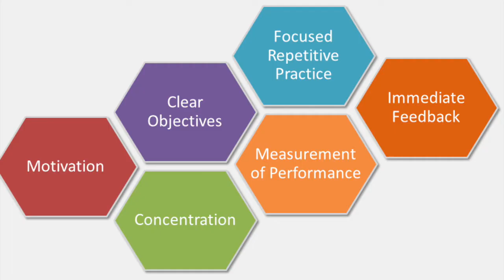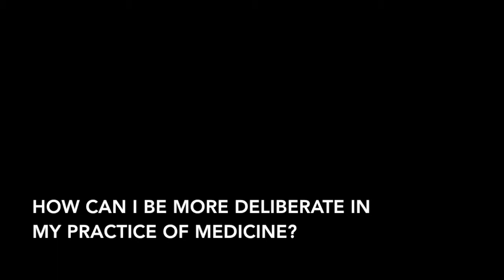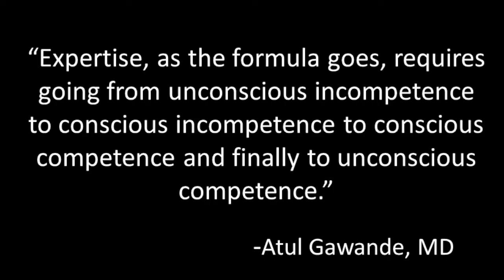Incorporating deliberate practice in Lead.Serve.Inspire curriculum | Ohio State College of Medicine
Learn about deliberate practice and how it is incorporated into the Ohio State University College of Medicine's Lead.Serve.Inspire. curriculum.